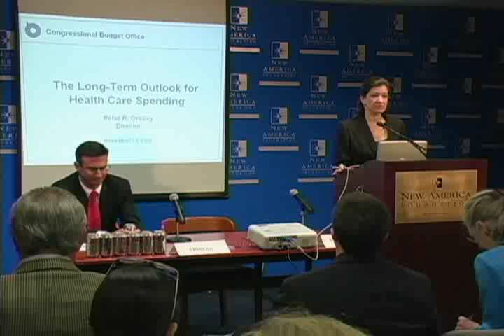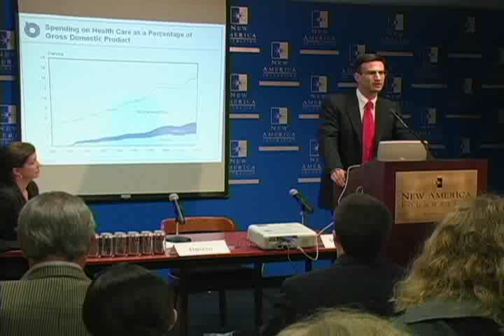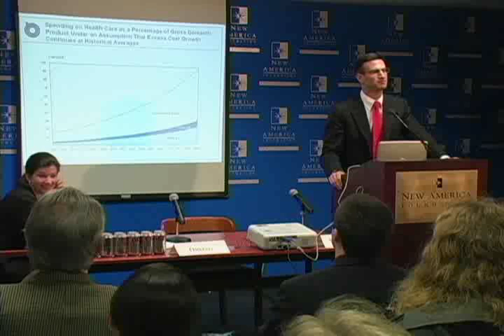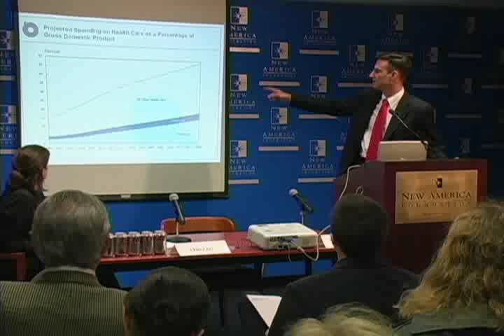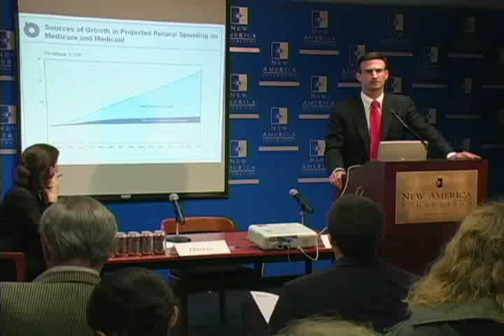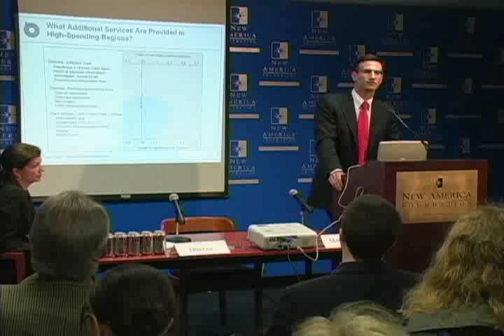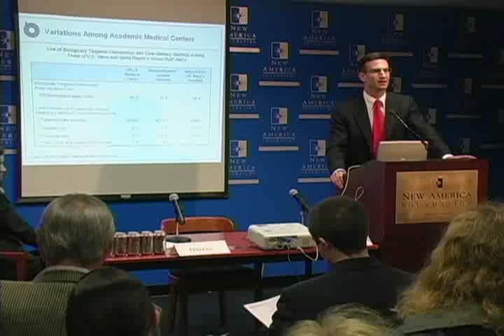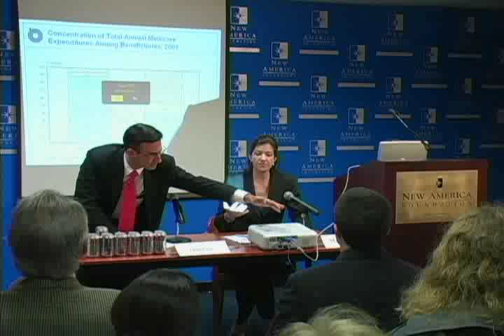Peter Orszag Releases Study on Rising Cost of Health Care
Health care costs present the largest fiscal challenge facing our country today. As Medicare and Medicaid spending rises steeply, and private sector costs continue to soar, a larger and larger percentage of America's output will go towards paying for health care.

Dr. Peter Orszag, Director of the Congressional Budget Office, will release compelling and reliable data on how health care will affect the future of the United States budget. These new figures illustrate a growing tension between health care costs and the rest of the budget, a tension that is projected to increase dramatically in coming years.